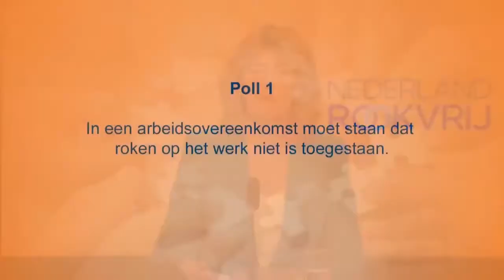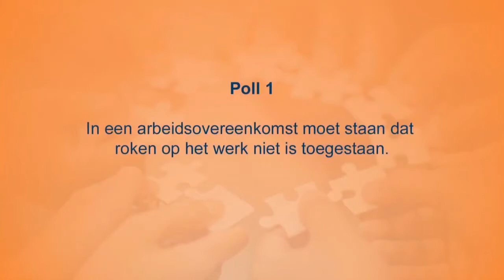Rookvrije zorg | Esther Croes | webinar #1 netwerk Nederland Rookvrij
Esther Croes, arts-epidemioloog bij het Trimbos-Instituut, gaat in op hoe de zorg rookvrij aan het worden is en hoe dit proces wordt ondersteund.

Over ons
Het netwerk Nederland Rookvrij is een open netwerk waar deelnemers vanuit coalities zich inzetten voor tabaksontmoediging. Om elkaar te inspireren, mobiliseren en kennis uit te wisselen. Allemaal hebben we dezelfde missie; een rookvrije samenleving. De kernpartners van het netwerk zijn: KNMG, NOC*NSF, Clean Air Nederland, het Trimbos-instituut, GGD GHOR Nederland, GGD Kennemerland, Nederlandse GGZ en Gezondheidsfondsen voor Rookvrij.